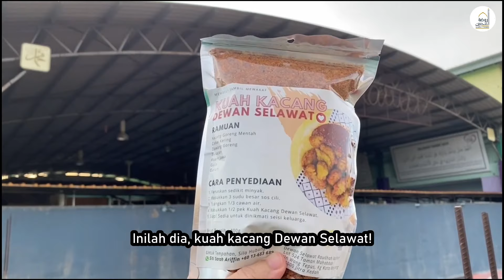KUAH KACANG DARI DEWAN SELAWAT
Info: Wakaf 1 Lot = RM50... Membeli sambil mewakaf.
Hubungi Pengurus Wakaf di nombor 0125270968 untuk makluman lanjut..

Pembelian buku, cd dan barangan Raudhah Muhibbin boleh terus ke shopee shop kami:

Jika terdapat sebarang masalah boleh terus pm pengurus jualan:
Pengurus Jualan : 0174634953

Nombor Pendaftaran :
Pertubuhan Raudhah Muhibbin
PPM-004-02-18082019